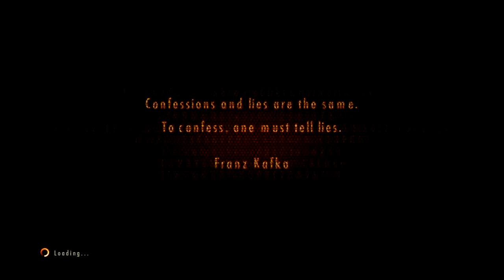Playing Resident Evil Revelations 2 and Sipping Tea [RETINAL SCAN] [Part 9]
Just in case you were wondering about the lack of crazy bullshit. Here's a retinal scanner that opens a slaughterhouse.

Welcome to episode nine of Resident Evil: Revelations 2! :D

Make sure to crank this bad boy up to 720p for that sweet sweet 60fps and grab a beverage of your choice for maximum viewing comfort! :D